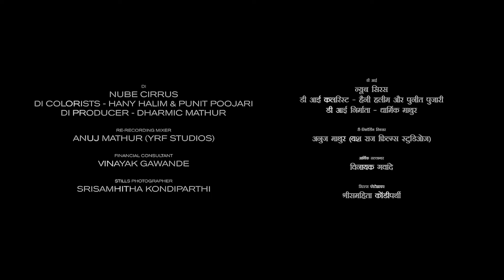Operation Valentine Full Movie | Varun Tej, Manushi Chhillar, Ruhani Sharma, Navdeep |Facts & Review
Watch the full video to get interesting facts, Ott & Satellite Details, Budget & Worldwide Lifetime Box-Office Collection Details, Preproduction-Postproduction & Filming Details, Deep Story Explanation & Analysis With Technical Review Of the 2024 Indian historical action thriller Operation Valentine (film)

Directed by Shakti Pratap Singh Hada

Cast
Varun Tej as Arjun "Rudra" Dev
Manushi Chhillar as Sonal
Navdeep as Wing Commander Kabir
Ruhani Sharma as Tanya Sharma
Mir Sarwar